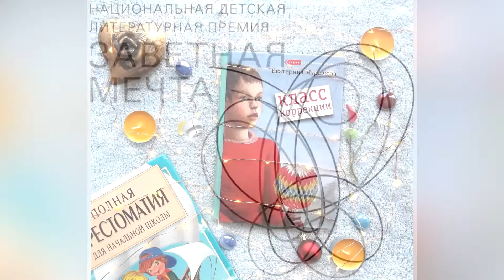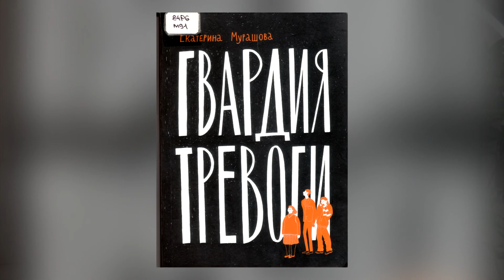Литературная прошивка: Е. Мурашова "Гвардия тревоги"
Книга «Гвардия тревоги» Екатерины Мурашовой, написанная в жанре школьной повести,  была издана в 2008 году, и сразу стала лауреатом Национальной детской литературной премии «Заветная мечта».  Герои ее ищут путь к пониманию себя и окружающих. Перед каждым из них встаёт выбор как поступить, чтоб было по совести. Светлая и оптимистичная книга  о дружбе, доброте, взрослении, сострадании, справедливости – об общечеловеческих ценностях. Обязательно почитайте.